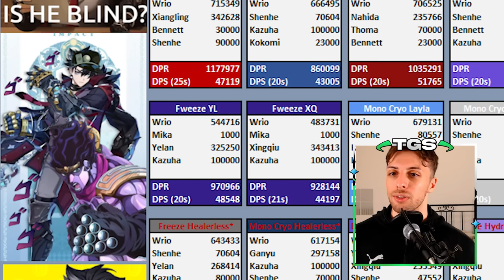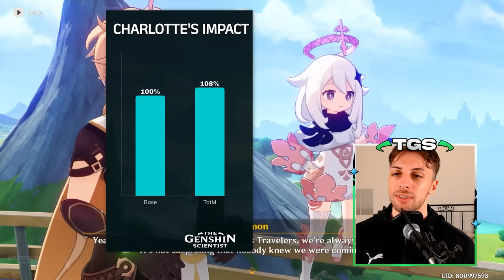Furina Is A Must For Wriothesley! | Team Analysis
An analysis of how much Furina improves Wriothesley In genshin impact, and the best teams with both of them in the mix.

00:00 Furina Saves The Day
00:57 Furina Or Melt?
02:27 Healers
04:38 Teams